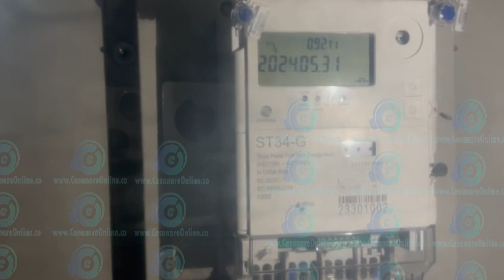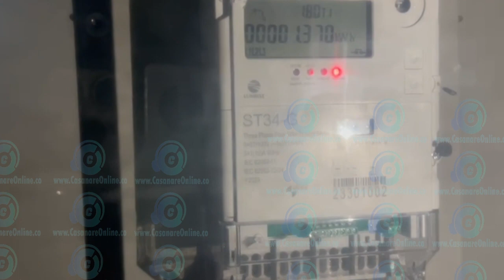CasanareOnlineActualizado Balance informativo con los titulares de las principales noticias de hoy.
casanareonlineactualizado Balance informativo con los titulares de las principales noticias de la región.